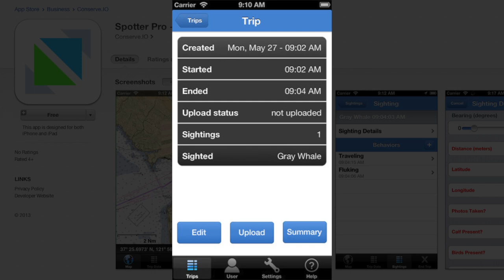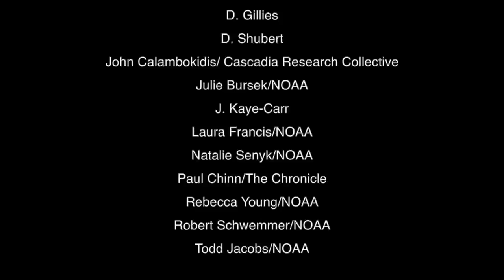Reducing the Threat of Ship Strikes to Whales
Ships and whales--we need both! We talk with Michael Carver, Deputy Superintendent of Cordell Bank National Marine Sanctuary, to learn about West Coast ship strikes to whales and what national marine sanctuaries are doing to help solve this problem. Find out how a new whale spotter app is engaging mariners to help!

Everyday Action:
Go out on whale watching tours to view and learn about these magnificent creatures and enjoy your national marine sanctuary. Report injured, entangled and ship struck whale concerns to the 24-hour hotline: 877-SOS-WHALE.